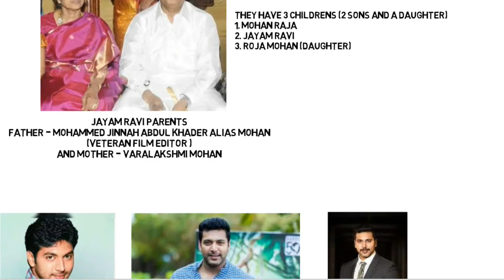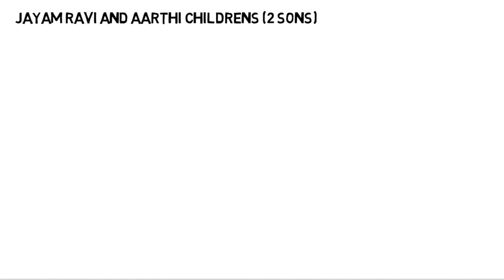Jayam Ravi Family || Jayam Ravi,Mohan Raja || Wife,Brother,Parents || South Indian Family || SSF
Jayam Ravi Family,
Wife - Aarthi
Son - Aarav
Father - Editor Mohan
Mother - Varalakshmi Mohan
Brother - Mohan Raja
Mohan Raja son - Pranav Mohan

| Satyam Shivam Fun